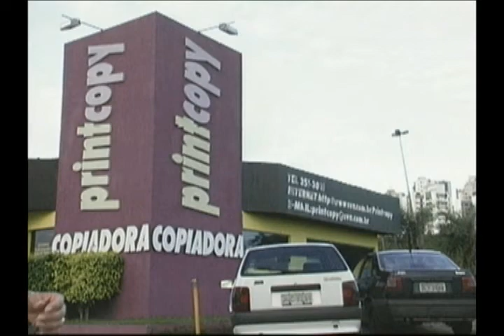Comercial Printcopy 30